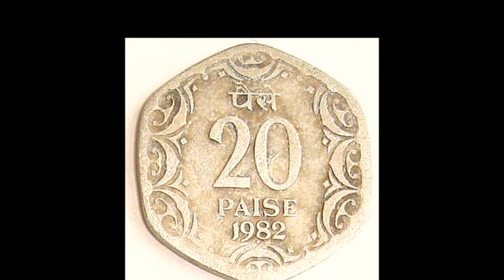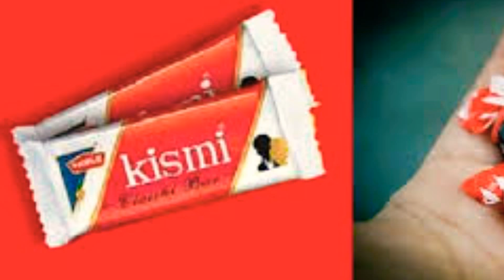1990s Childhood | kerala traditional | nostalgic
നമ്മുടെ ബാല്യം അത് നമ്മുക്ക് ഒരിക്കലും മറക്കാനാവാത്ത  ഒരോർമ്മയാണ്